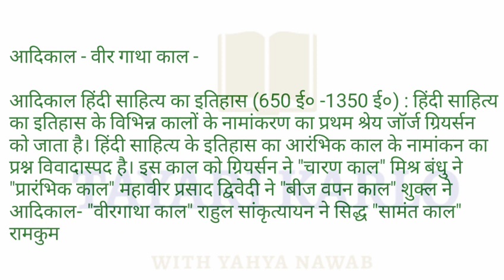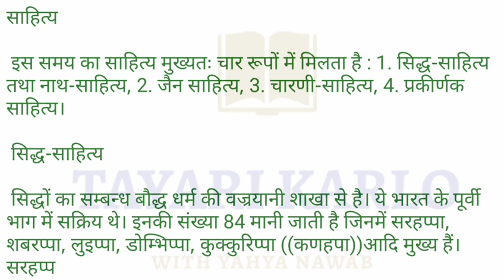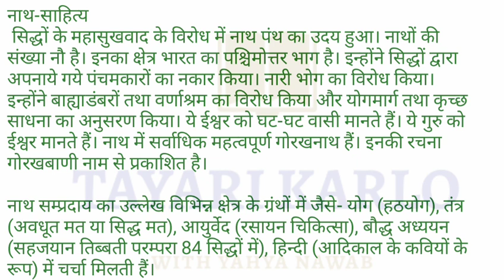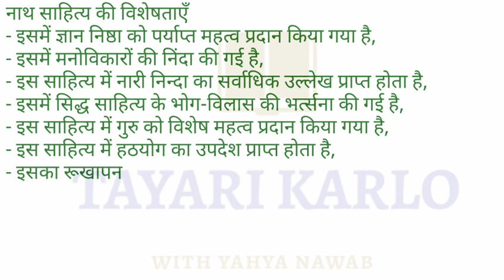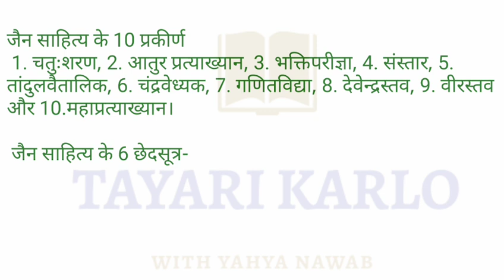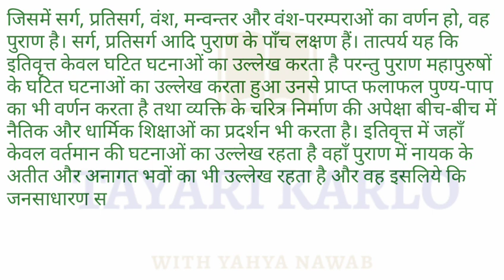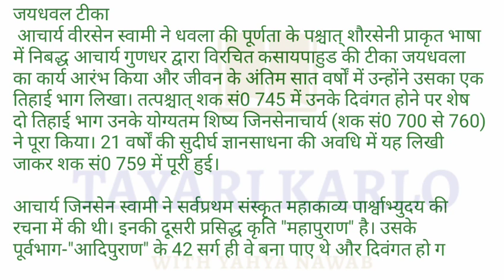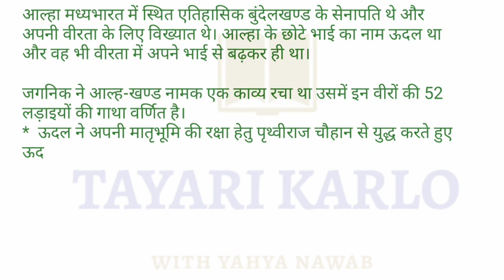आदिकाल मास्टर वीडियो adikal hindi sahitya ka itihas, adikal or veer gatha kal hindi sahitya for exam